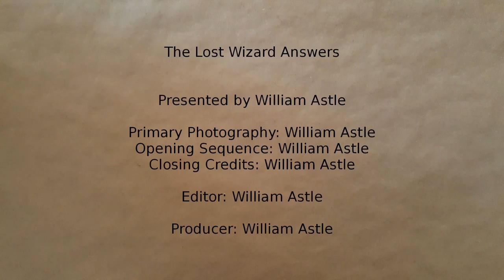The Lost Wizard Answers 013 - Language Change to Be With Loved One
If it was the only way to be with the love of your life, would you be willing for both of you to wake up as native speakers of an unfamiliar foreign language?